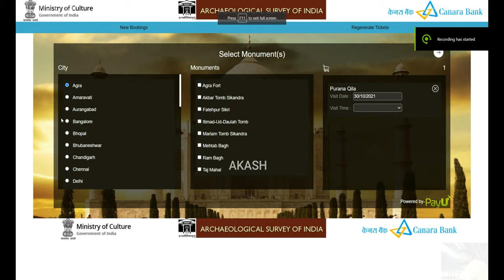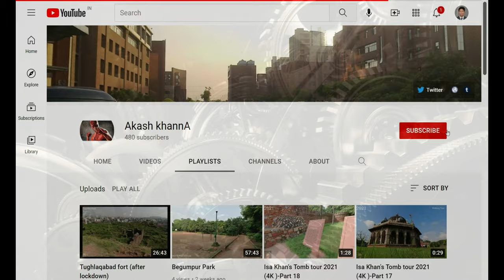Purana Qila (4K Tour -New Delhi 2021 -Mathura Rd) 6